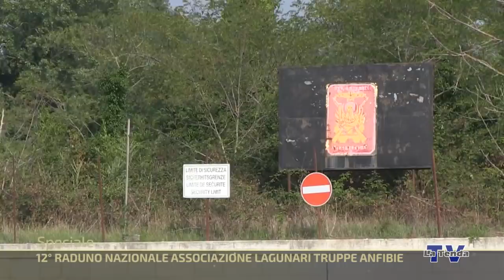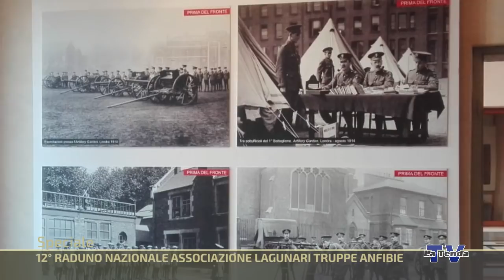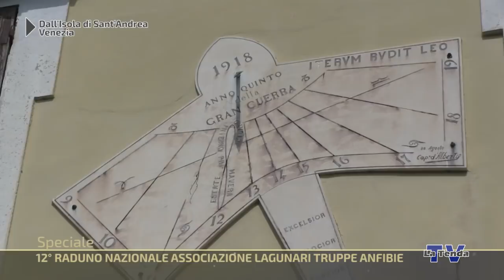12° Raduno Nazionale Associazione Lagunari Truppe Anfibie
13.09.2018 - Dall'Isola di Sant'Andrea, Venezia: "Quando scoppia la pace - Speciale Raduno Nazionale Associazione Lagunari Truppe Anfibie. Conduce Federico Campodall'Orto. Una produzione La Tenda Multimedia.